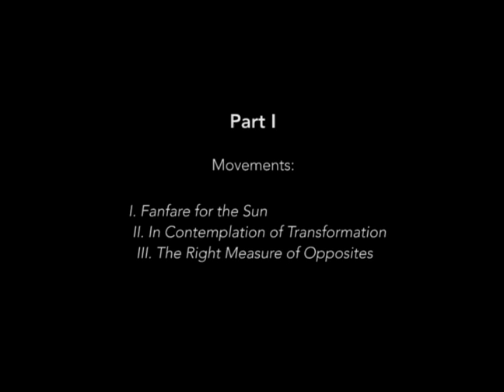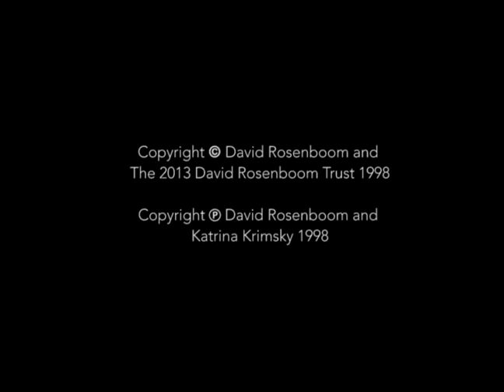Katrina Krimsky Plays David Rosenboom’s Bell Solaris, Part I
In 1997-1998 after persistent urging and encouragement from David Rosenboom’s long-time friend and musical colleague, Katrina Krimsky, he composed a twelve-movement work for piano: Bell Solaris, Twelve Movements for Piano, Transformations of a Theme. Krimsky subsequently premiered the work in Zürich, San Francisco, Los Angeles and New York. A VHS videotape from the New York performance, that took place on December 3, 1998 at Merkin Hall as part of the Interpretations contemporary music series, has recently surfaced and been restored to digital format by Ryan Gaston at California Institute of the Arts. That restoration has been made available on Rosenboom’s YouTube Channel in four parts. This is Part I, with the following movements: I. Fanfare for the Sun, II. In Contemplation of Transformation and III. The Right Measure of Opposites. Since the time of Katrina Krimsky’s premiere, other pianists have also performed all or parts of Bell Solaris, most recently the brilliant Japanese pianist, Satoko Inoue. Full program notes are the score are available on the composers